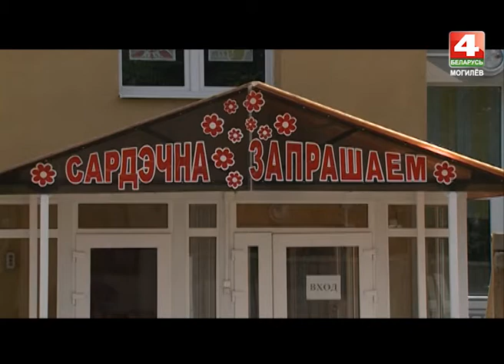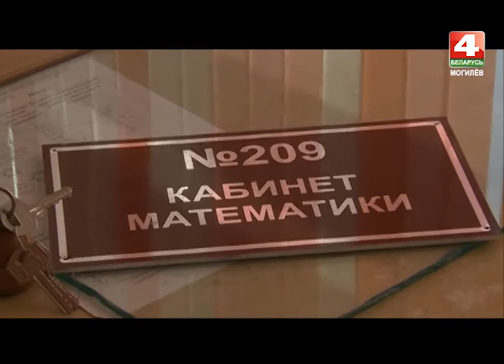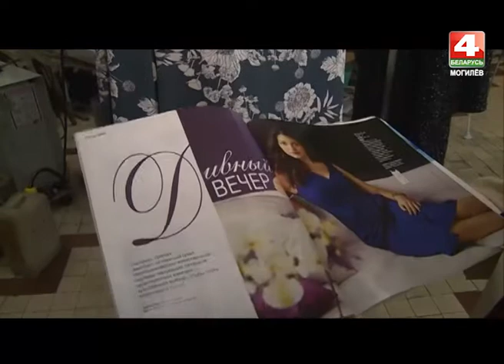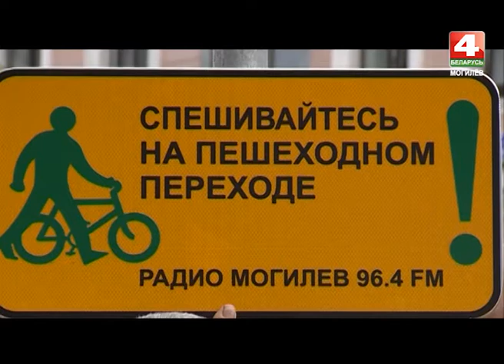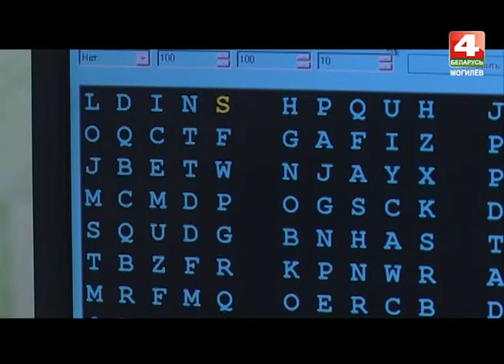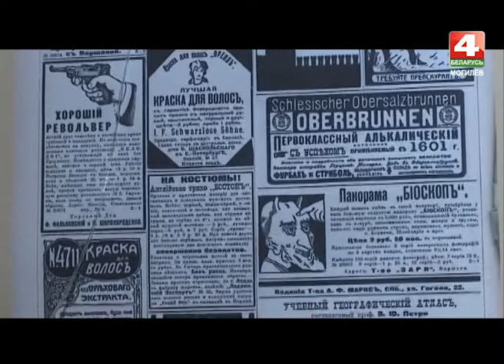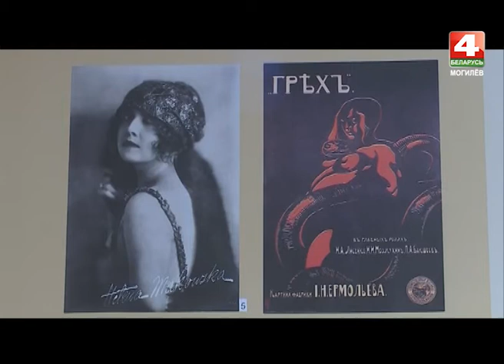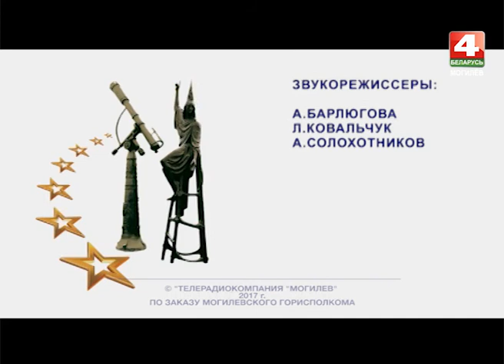Встретимся у Звездочета 20. 07. 2017